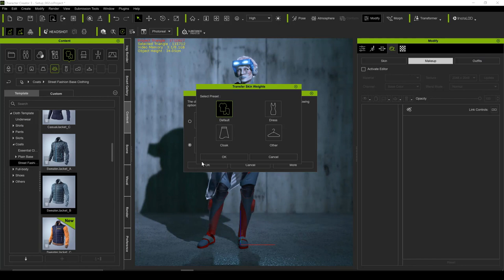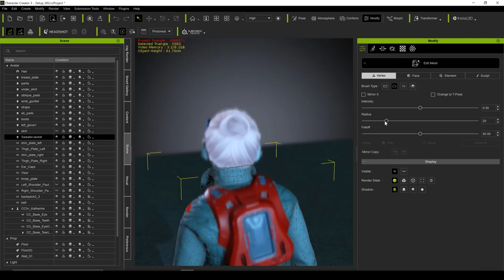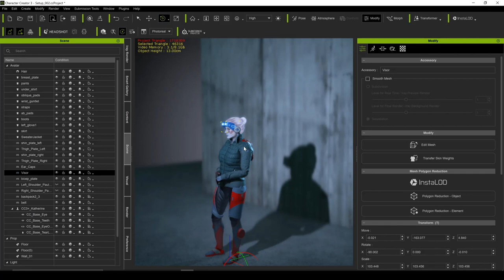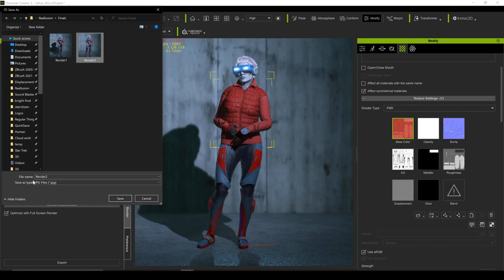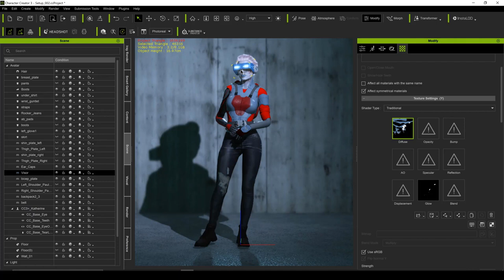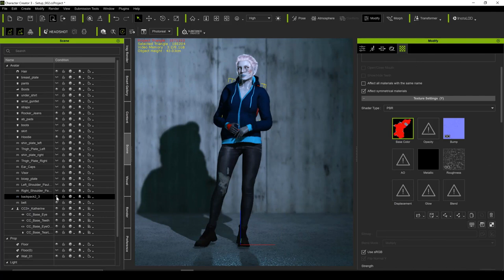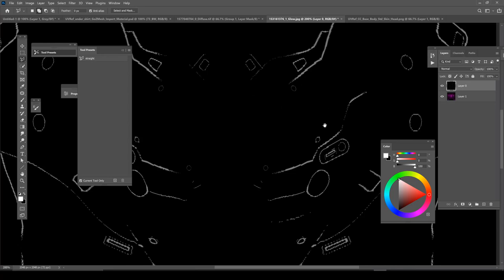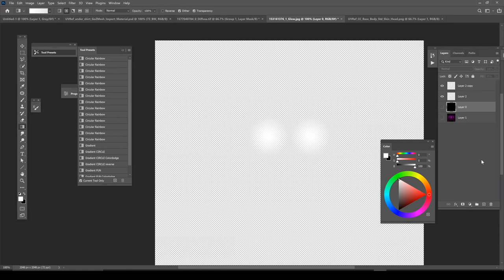Concept Art #6 - Costume Variation and Texture Modification - by Kyle Brown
In this 7 part series for "Concept Art" tutorials, Kyle Brown will guide you through the entire process of how he incorporates Character Creator, Photoshop, ZBrush, and other tools to create the concept art.

In this video, Kyle demonstrates how he utilizes the Character Creator content library on the character to get new looks. With concept it is all about exploring a variation and possibility, so being able to change bits and bobs to get new looks is crucial which makes CC3 such an exciting and efficient new tool to be added to the toolbox.

00:03 Costume Variations
00:31 Editing Mesh
02:20 Fixing Interpenetrating Objects
03:36 Moving Accessories for Visual Variation
05:48 Combining Clothing Options for Conceptual Variations
09:05 Modifying Existing Maps
10:19 Changing the Glow Map in Photoshop